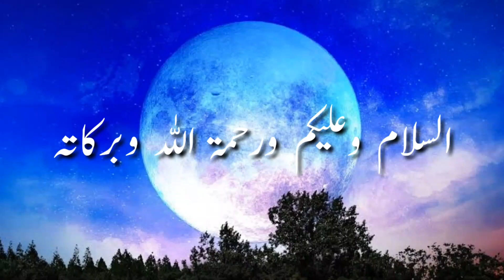Aaj Chand Ki Tarikh Kitni Hai By Islamic Date आज चांद की कितनी तारीख है| Moon Date Today 21 FEB 2023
Aaj Chand Ki Tarikh Kitni Hai By Islamic Date आज चांद की कितनी तारीख है| (21) February 2023

Moon Date
Which month is Jumada Al Akhir?
What is the date of Islamic month 2023?
What is the Islamic day today 2023?
What is the date today in Arabic calendar 2023?
हिजरी तारीख
इस्लामी महीना
 हिजरी महीना

English calender
Islamic calendar
urdu calendar

moon Date
Hijri date today
moon Date 21 FEBRUARY 2023
Islamic Date 21 FEBRUARY 2023
Hijri date 21 February 2023
21 February 2023 Moon Date
21 FEB 2023 Moon Date
21 FEB 2023 islamic date
21 FEB 2023 urdu date
21 FEB 2023 Hijri Date

2023 उर्दू कैलेंडर
New Moon

Moon phases

Lunar calendar
 Moon 2023
Hijri Calendar
urdu calendar
moon Calendar